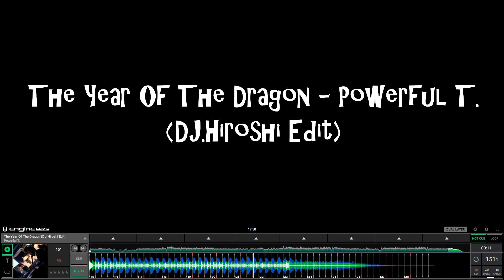The Year Of The Dragon (DJ.Hiroshi Edit) - Powerful T.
MEDUSA PARA PARA ISLANDS 牛タン SPECIAL